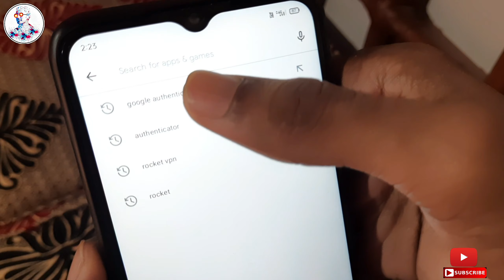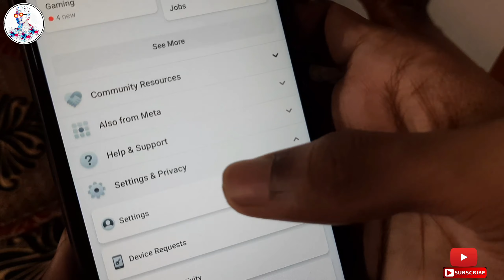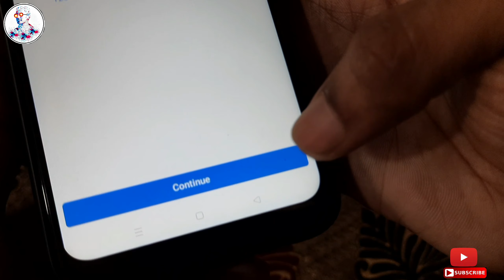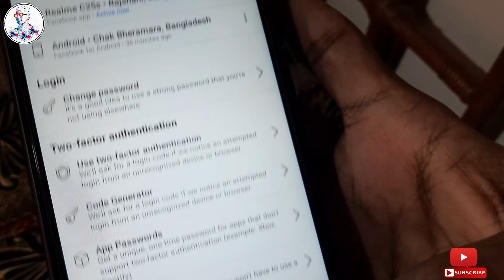Facebook Two factor authentication on without phone number Bangla tutorial | Authentication app use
👆Follow this 😍

Click on here 🖕